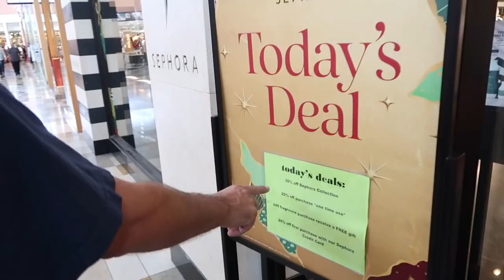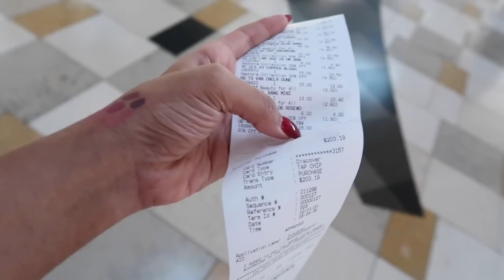USA VLOG| Visiting Sephora | Ulta Beauty & more – 4K HD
USA VLOG
Hey guys, I visited Sephora , Ulta etc in the USA and vlogged it. Hope you enjoy watching it THIS VIDEO